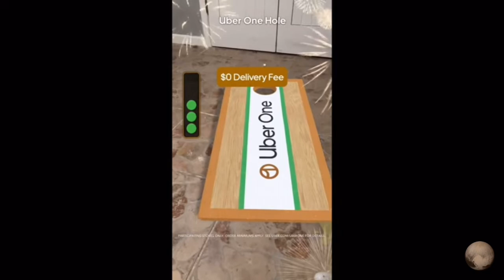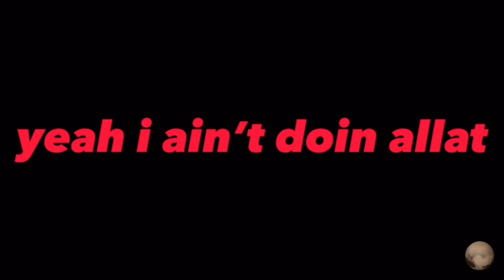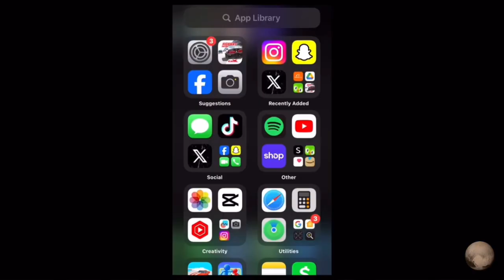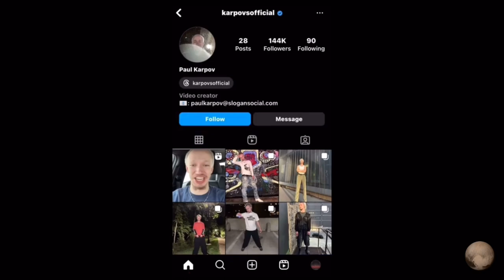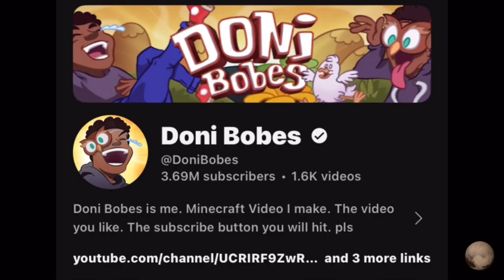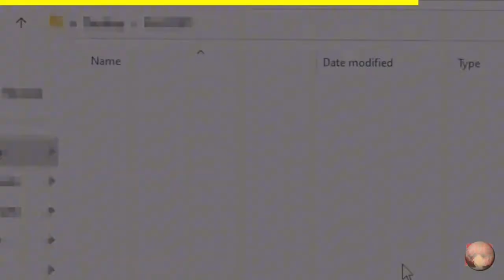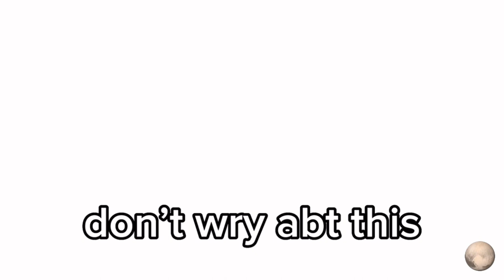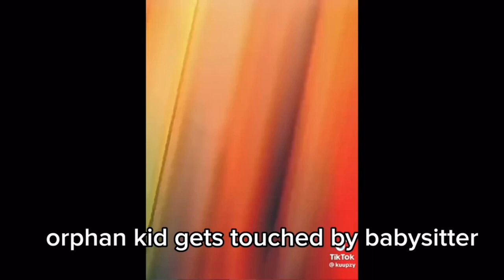2023’s Biggest Controversies Compiled Into One Video!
hey pookie😉